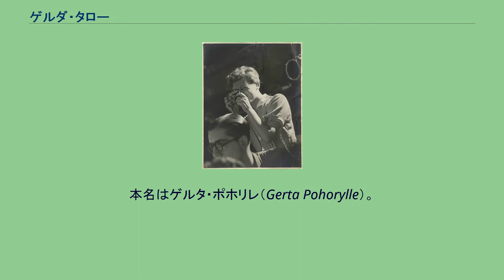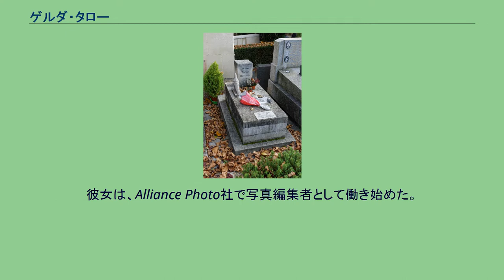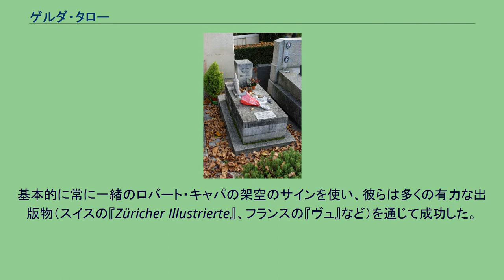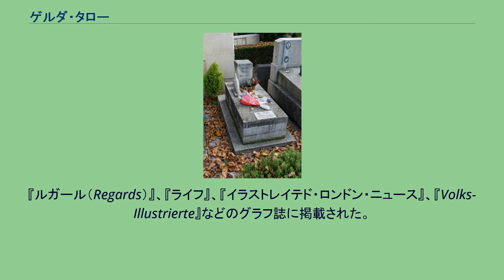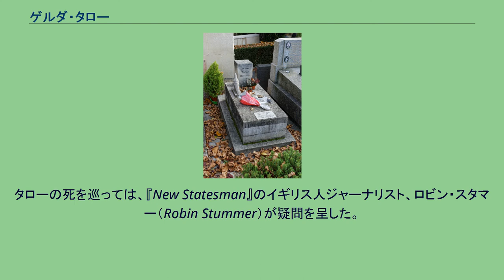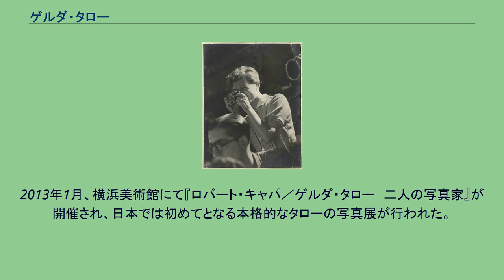ゲルダ・タロー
ロバート・キャパ
在フランス・ドイツ人
ゲルダ・タロー（Gerda Taro、1910年8月1日 – 1937年7月26日）は、ドイツ生まれの写真家、報道写真家。
本名はゲルタ・ポホリレ（Gerta Pohorylle）。
ロバート・キャパの公私に渡るパートナーであった。
キャパの名は当初は架空の写真家名だったが、ゲルダはその作品の共同撮影者だった。
1910年、ゲルダはシュトゥットガルトのユダヤ系ポーランド人（ガリツィア系）の中流家庭に生まれた。
その後スイスの寄宿学校に通った。
1929年、ナチスの台頭に先立ち、一家はライプツィヒに引っ越した。
彼女はナチスに反対して左翼組織に参加し、1933年には弟たちが反ナチスのビラを撒いた事で逮捕拘留された。
ゲルダは釈放されたものの、結局一家はドイツを去ることを強いられた。
彼女はその後二度と家族に会うことはなかった。
1934年、ナチスの反ユダヤ主義から逃れ、ゲルダはフランスのパリへ引っ越した。
1935年、彼女はハンガリー出身で同じくユダヤ系の写真家、アンドレ・フリードマンに出会い、彼の個人的な助手となり撮影技術を学んだ。
彼女は、Alliance Photo社で写真編集者として働き始めた。
彼らは恋に落ち、公私にわたるパートナーとなる。
1936年、彼女は初めて報道写真家の資格を得た。
そこで彼女とフリードマンは計画を練った。
彼らはニュース写真を撮影したが、それは架空の裕福な出身のアメリカ人写真家ロバート・キャパ（名前はフランク・キャプラにちなんだとされる）の作品として売られた。
これは、当時のヨーロッパで強まっていた政治的狭量を乗り越えるには便利で、アメリカ市場で良い収入を得るにはふさわしい名前であったためである。
この画策の秘匿は長くは続かなかったが、アンドレは自分の名前として「ロバート・キャパ」を使い続けた。
ゲルダは仕事用の名前として、アンドレと親交のあった岡本太郎にちなんで、「タロー」を名乗ったとされる。
彼らは、1930年代のフランス人民戦線政権成立の出来事を共に取材した。
1936年、スペイン内戦が勃発し、タローはキャパと共に取材のためバルセロナに飛んだ。
彼女は「小さい赤毛ちゃん」のニックネームで呼ばれた。
彼らはアラゴン北東部とコルドバ南部で戦場を取材した。
基本的に常に一緒のロバート・キャパの架空のサインを使い、彼らは多くの有力な出版物（スイスの『Züricher Illustrierte』、フランスの『ヴュ』など）を通じて成功した。
彼らの初期のスペイン内戦の写真は、タローは正方形に写るローライを、キャパは長方形に写るライカを使用したことでどちらが撮影者が判別できた。
しかし、1937年には時々キャパ&タローの名でゲルダも135フィルムで撮影したため、長年にわたってどれが彼女の作品であるかの特定が困難な状況が続いた。
それ以降、ゲルダはキャパのプロポーズを断り、独立し始めた。
また、ヨーロッパの知識人（アーネスト・ヘミングウェイ、ジョージ・オーウェル）の反ファシズムサークル（国際旅団）と公に関係を持ち始めた。
フランスの左派系新聞「ス・ソワール（Ce Soir）」は、彼女の作品のみで契約した。
そして彼女は撮影した写真をタローの名で送り出すようになった。
『ルガール（Regards）』、『ライフ』、『イラストレイテド・ロンドン・ニュース』、『Volks-Illustrierte』などのグラフ誌に掲載された。
タローはバレンシアの爆発事件を単独で取材し、彼女の最も有名な写真を撮影した。
また、1937年7月、彼女の写真が国際報道機関に人気があった時、彼女はマドリード西方のブルネテ地方で「ス・ソワール」のために単独で取材をしていた。
フランコ率いる反乱軍側はその地方は制圧下にあると主張していたが、事実上、共和国側が支配していた。
実際の状況を証明していたのは、タローのカメラだけだった。
1937年7月25日、ゲルダは国際旅団の政治委員であったカナダの作家、テッド・アランと共にスペイン内戦のブルネテの戦いの取材に向かったが、反乱軍の攻勢が激しくなり、撤退する共和国軍の混乱に巻き込まれてしまった。
後退する道の途中で、負傷兵を運ぶウォルター将軍用のオープンカーを見つけ、同乗しようとステップに足をかけた際に、暴走した共和国...